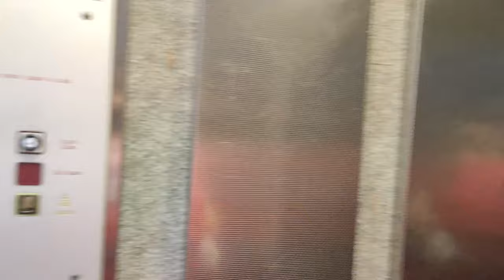СВАДЬБА В ИЗРАИЛЕ \\ СХОДИЛИ НА СВАДЬБУ